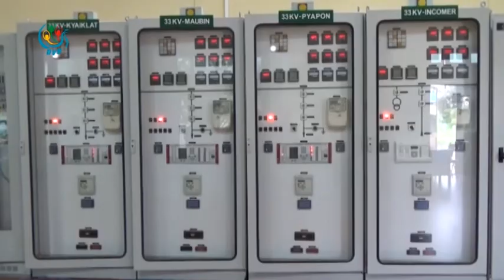DVB - ေက်းရြာေပါင္း ၆၀၀ ေက်ာ္ ၂၀၁၉ ခုႏွစ္မွာ လွ်ပ္စစ္မီးရရွိေရးေဆာင္ရြက္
ဧရာဝတီတိုင္းေဒသႀကီးအတြင္း ေက်းရြာေပါင္း  ၆၀၀ ေက်ာ္ ၂၀၁၉ ခုႏွစ္မွာ လွ်ပ္စစ္မီးရရွိေရးေဆာင္ရြက္ဖို႔ ရွိေနပါတယ္။ ဒီသတင္းကို ေသာ္ဇင္မ်ိဳးက ေပးပို႔ထားပါတယ္။